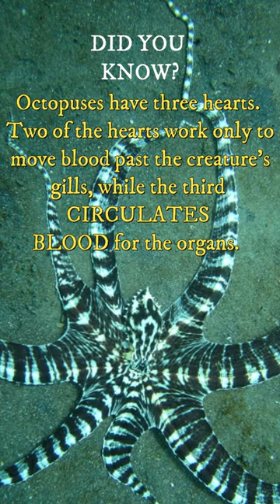DID YOU KNOW THESE THINGS ABOUT OCTOPUSES?